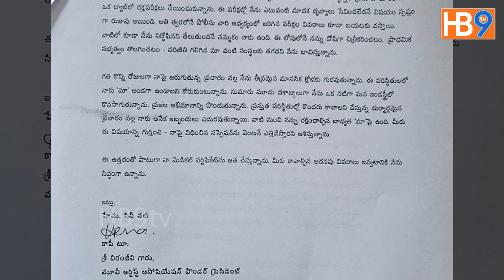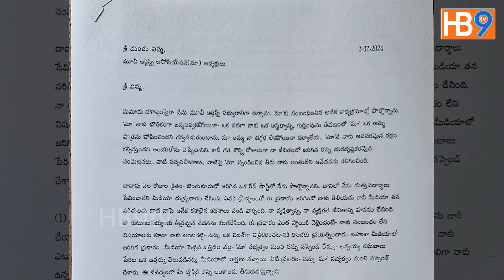మూవీ ఆర్టిస్టు అసోసియేషన్ కు సంచలన లేఖ రాసిన నటి హేమ | Actress Hema Letter to MAA President | HB9tv